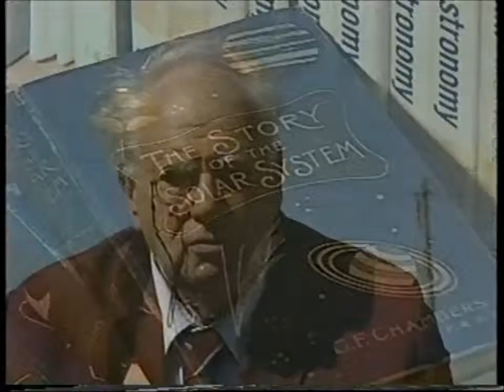Patrick tribute on TV's Greatest Hits - 1998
A short clip from TV's Greatest Hits, broadcast in September 1998, featuring Patrick as a rabbit (from The Goodies), dancing (sort of) with Magnus Pyke, riding the Roland Emmet Lunacycle and other memorable moments.